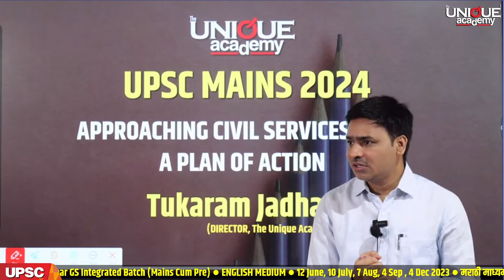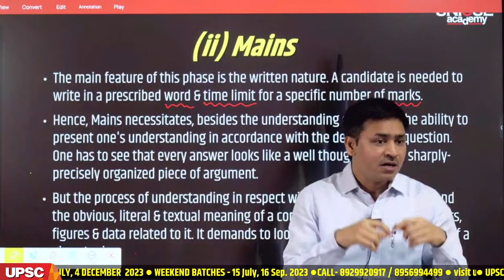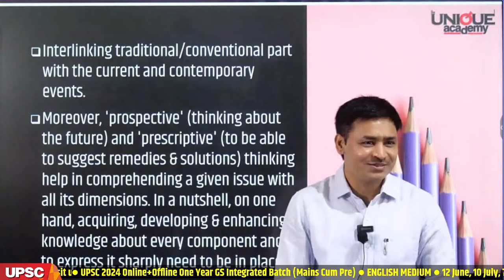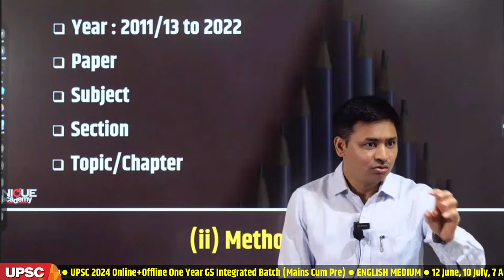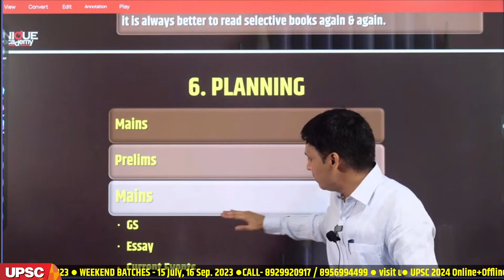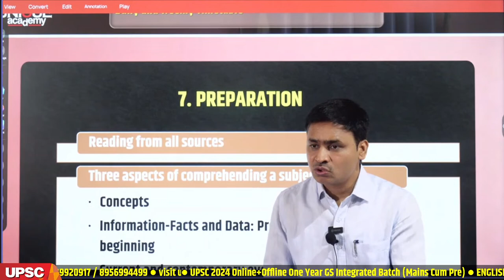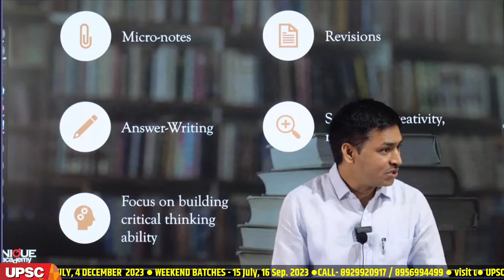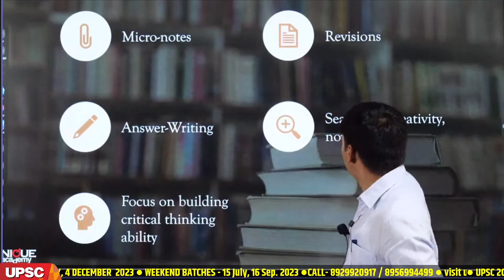UPSC 2024 | INTRODUCTORY LECTURE | FREE LECTURE By Tukaram Jadhav, Director - The Unique Academy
📣 UPSC FREE LECTURE - INTRODUCTORY LECTURE

🎙Guidance by - Tukaram Jadhav
      Director - The Unique Academy

🏬 Venue - UPSC CAMPUS, The Unique Academy, Pride Portal Building, Shivaji Housing Society, Off Senapati Bapat Road, Behind JW Marriot Hotel, Bahiratwadi, Pune.

▶️ Live on The Unique Academy YouTube Channel.
🎯 UPSC One Year GS Integrated Batch (Mains Cum Pre) Offline+Online

♟️ IAS/IPS/IFS 2024

📣 Batch Starts - 12th June 2023

🆓 Introductory Lectures - 12th June to 16th June 2023.

🌀 Structure of the Batch.
🎥 Interview Guidance.
📰 Issue based Friday Front line (Current Affairs Lectures) on every Friday.

🔹 Centrally located campus and pleasant ambience in classroom.
🔹 Extracurricular activities to promote inquisitiveness and curiosity among students which help in the personality development essential for personal test or interview.

🏬 Offline Venue - UPSC CAMPUS : The Unique Academy, Pride Portal Building, Shivaji Housing Society, Off Senapati Bapat Road, Behind JW Marriot Hotel, Bahiratwadi, Pune.